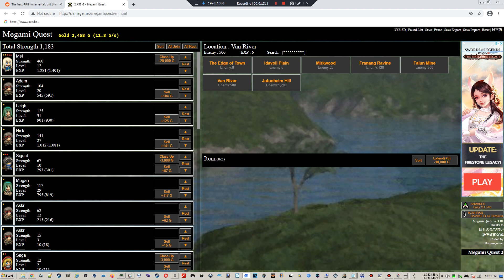QuSa E951 Asteroid Space Castle 3